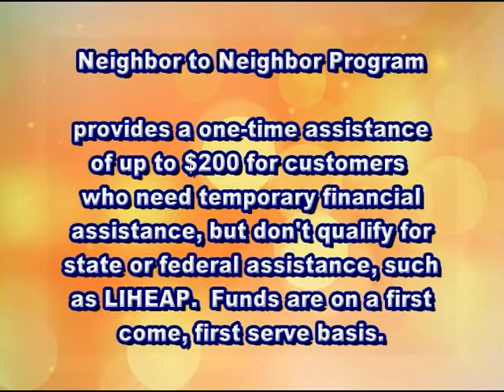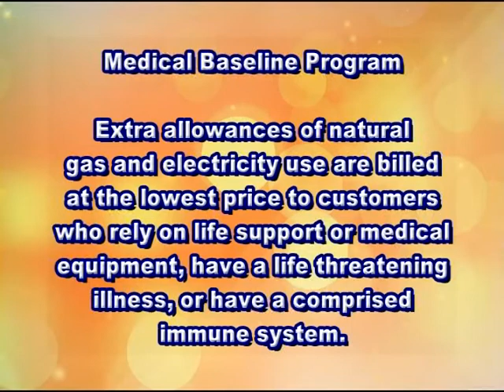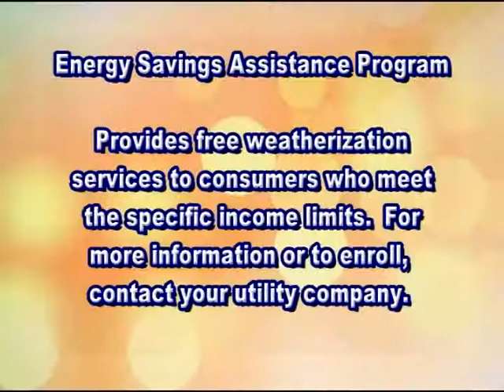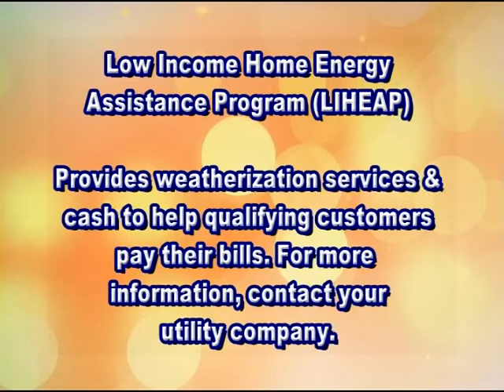Justice for Filipino American Veterans & People's CORE Update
Arturo "Al" Garcia gives us the latest updates on Justice for Filipino American Veterans & People's CORE projects.